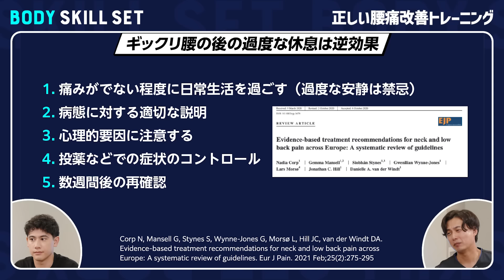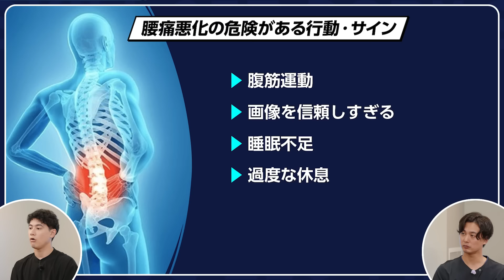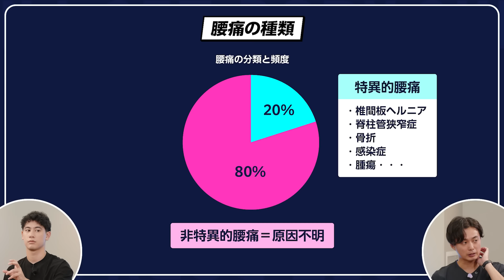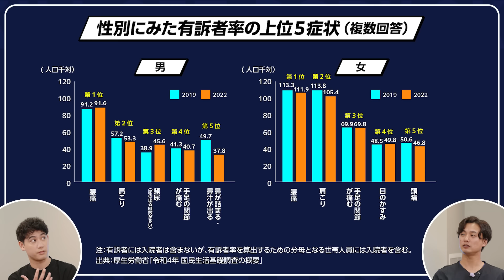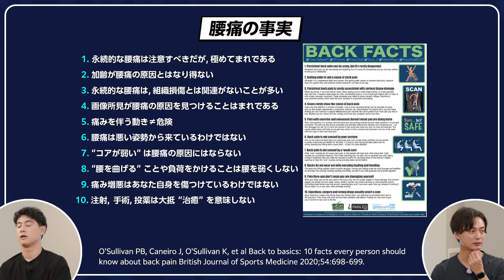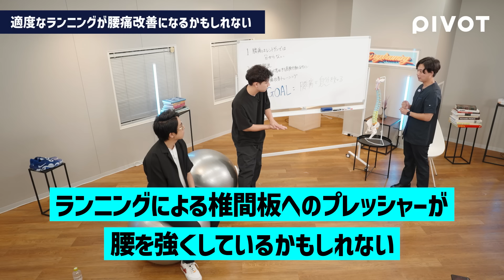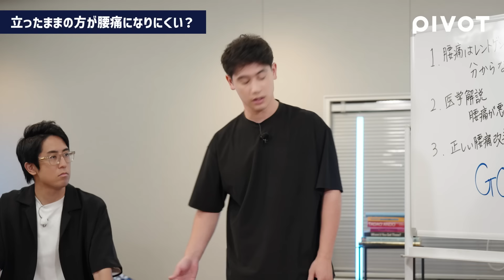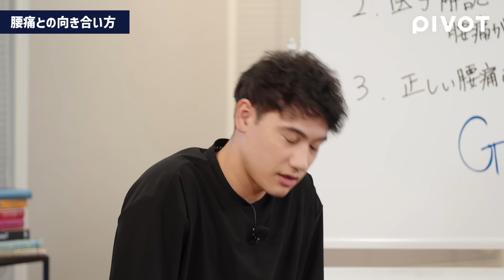【論文解説・腰痛の新真実】過度な休息は悪化の危険行動？／加齢が腰痛の原因ではない／手術や投薬では大抵治らない／正しい腰痛改善トレーニング【BODY SKILL SET】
【目次】
0:00　ダイジェスト
1:07　腰痛悪化の危険行動「過度な休息」
6:49　腰痛悪化の危険行動「画像を信頼しすぎる」
17:09　腰痛の真実 BACK FACTS
21:00　ランニングが腰痛改善になる
24:03　正しい腰痛改善トレーニング

▼ゲスト紹介▼
三木貴弘／理学療法士　株式会社PREVENT Insight Lab シニアリサーチャー
北海道大学大学院博士課程修了
オーストラリア留学、病院での勤務を経て、現在は腰痛・生活習慣病の研究・調査を行う